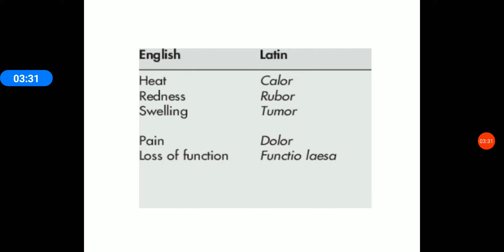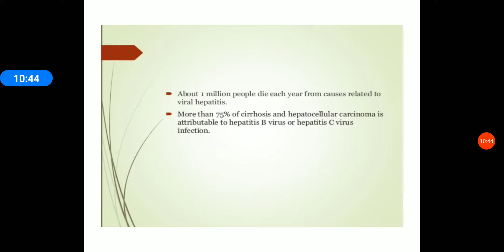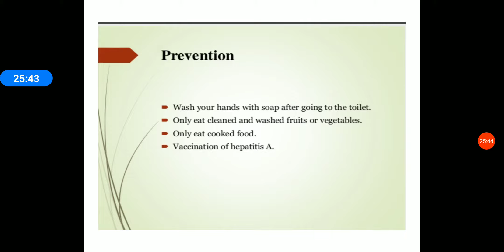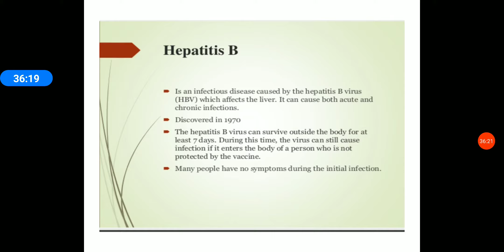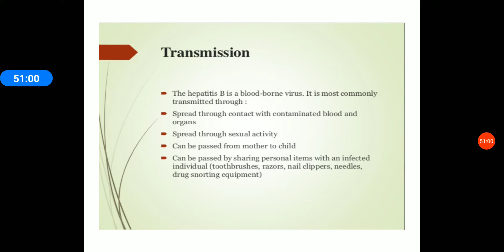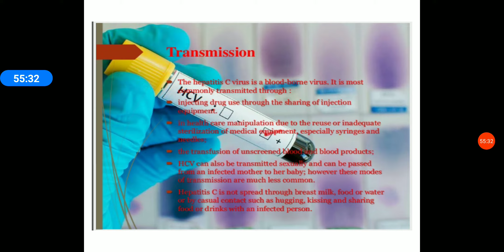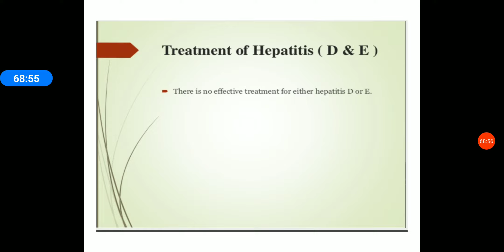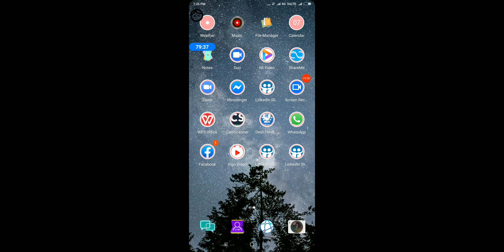HEPATITIS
Complete study